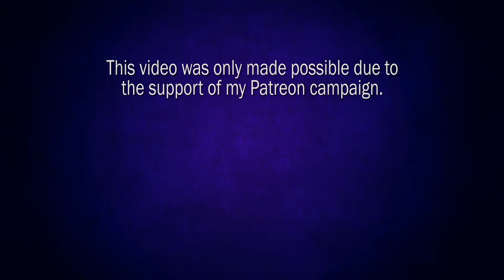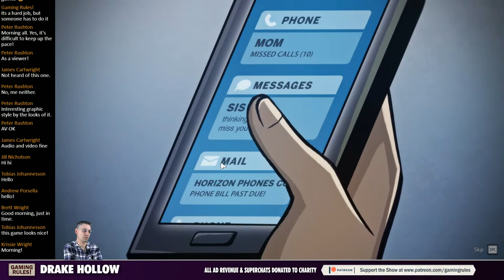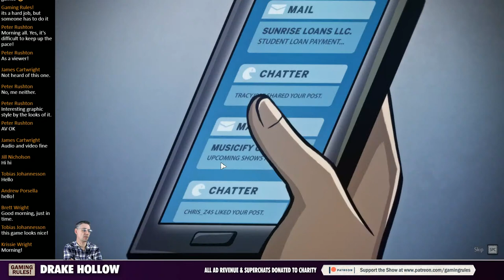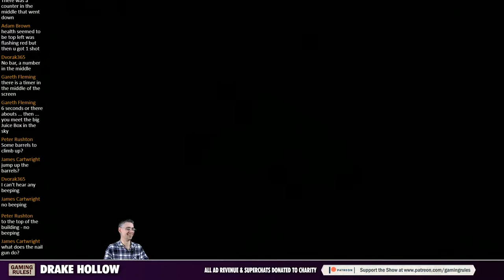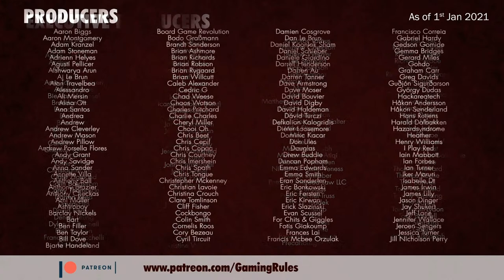Drake Hollow - Digital Game playthrough - Part 1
This video is part 1 of my playthrough of Drake Hollow